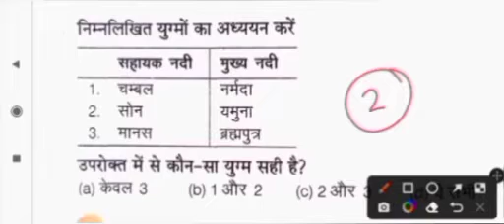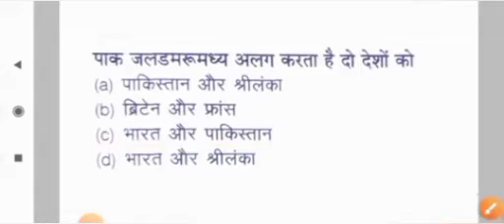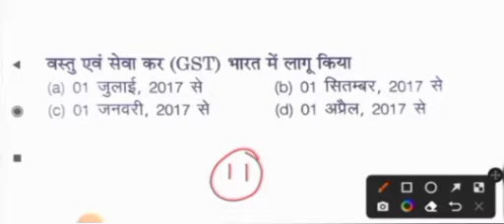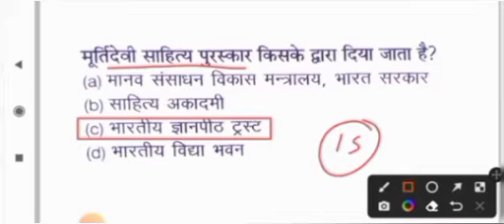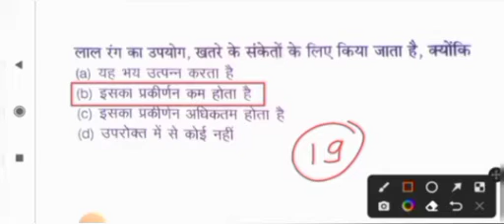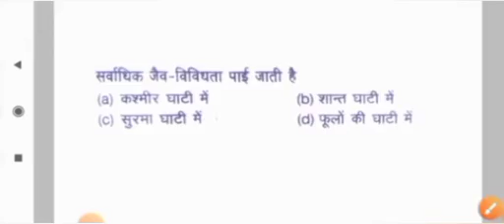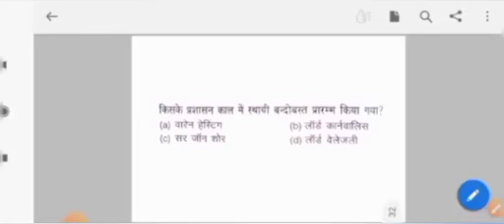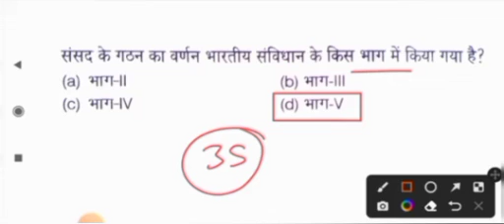b.ed entrance exam 2023 full preparation | gk for b.ed entrance | gs class